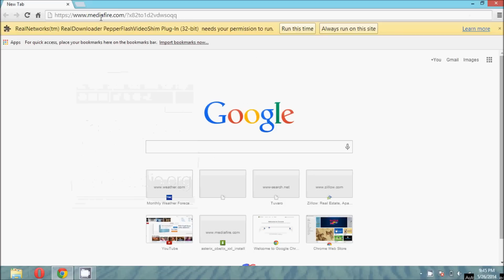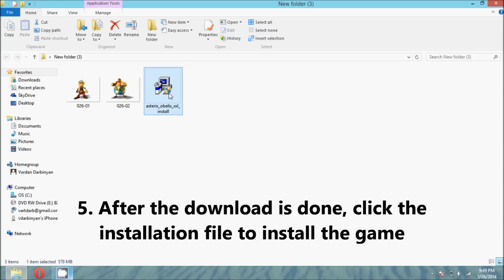How to Download Asterix & Obelix XXL for FREE (NO SURVEY/ NO TORRENT)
Tutorial on how to download Asterix and Obelix XXL for free!!

THIS GAME WILL PROBABLY NOT WORK ON WINDOWS 8, but it is compatible with Windows 7, Vista, and xp.

How to download Asterix Obelix xxl
tutorial for asterix and obelix xxl game download
Download xxl asterix and obelix for free with no torrents
Free asterix and Obelix xxl game download
How to download free game asterix and obelix xxl